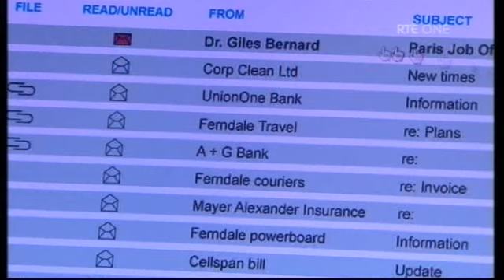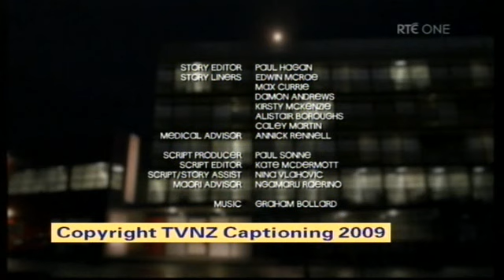Shortland Street ep 4256